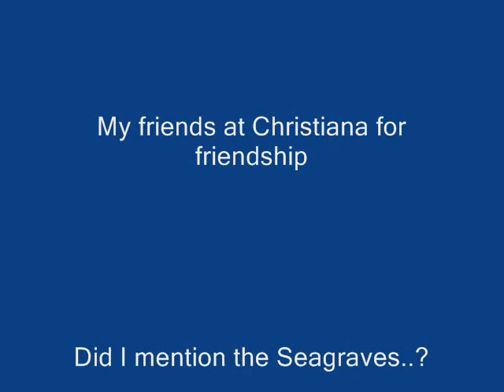Christiana enroute to Elkton,Maryland for a Cover up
I was out buffing some footage at "12".
A few minutes later a one piece engine was requested to "cover" Singerly of Elkton,Maryland.
Singerly was working at a serious 10-50 PI(wreck)